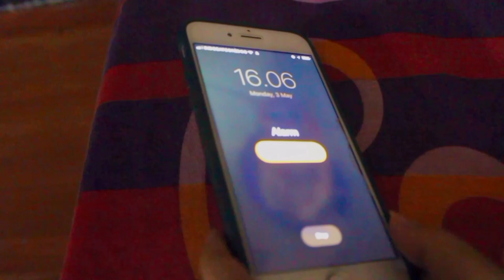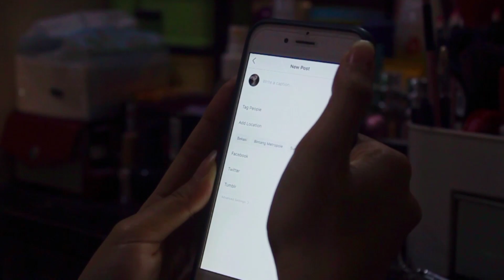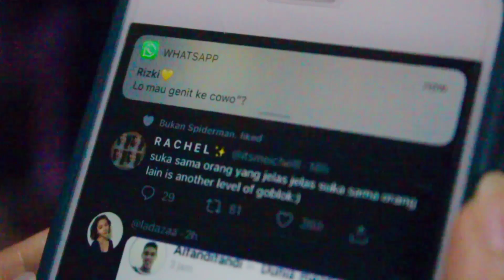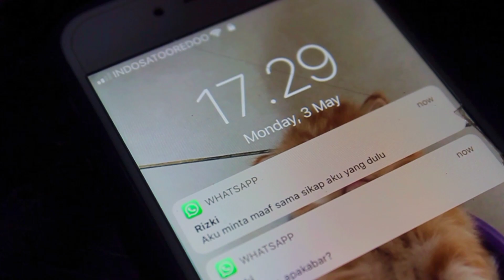My Past - Short Movie toxicrelationship by Bella Iswara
Untuk memenuhi salah satu tugas mata kuliah Videografi semester 6, program studi Pendidikan Multimedia, Universitas Pendidikan Indonesia.

Nama: Bella Iswara
NIM: 1804715

Starring:
Trevy Mayrin

Male Voiceover:
Rizki Ananda

Dosen Mata Kuliah Videografi:
Maya Purnamasari, S.Pd., M.Ds.